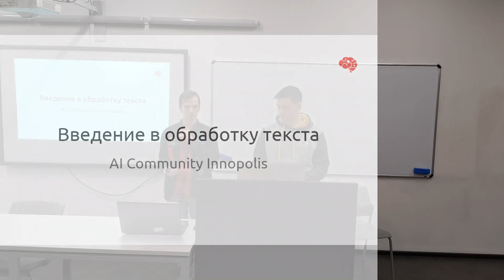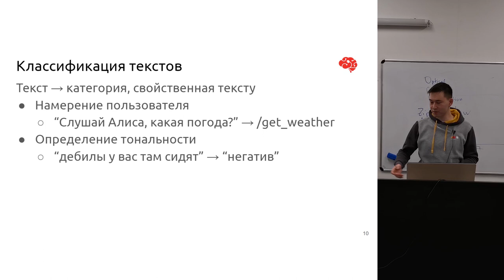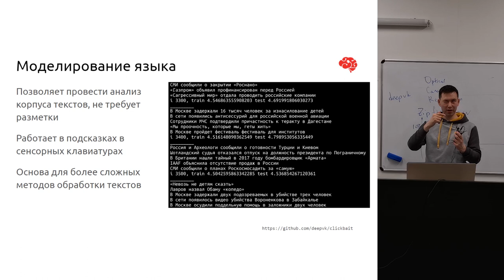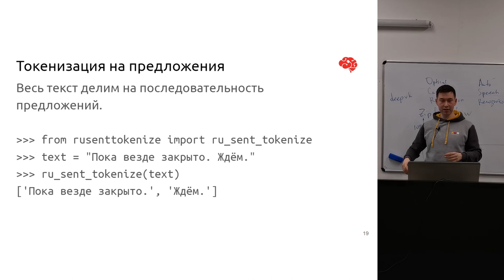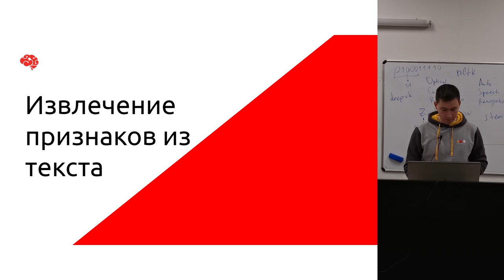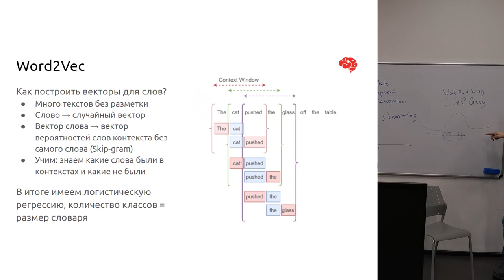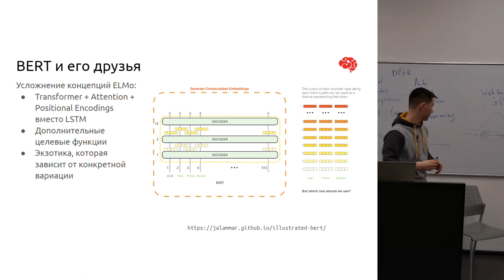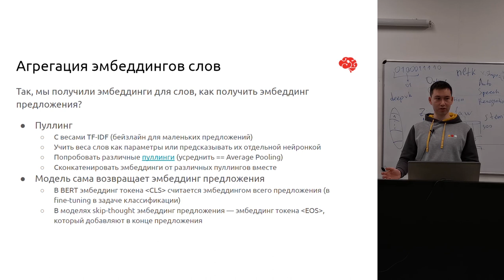Введение в обработку естественного языка | AI Community | 30.01.2020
На этом занятии рассматриваются задачи и методы обработки текста, а также способы извлечения признаков из текста.

00:01:13 - План занятия
00:02:09 - Задачи обработки текста
00:33:47 - Методы обработка текста
00:48:58 - Извлечение признаков из текста

Лекция читается в рамках занятий клуба AI Community в университете Иннополис. Лектор - Антон Киселёв.